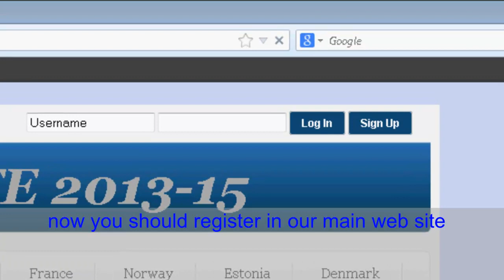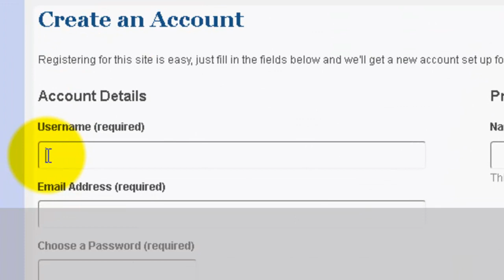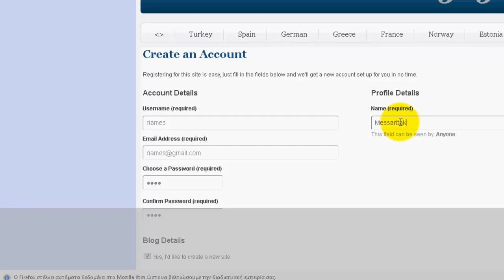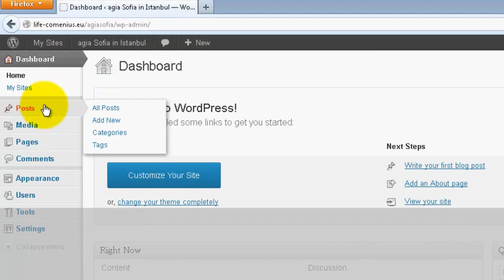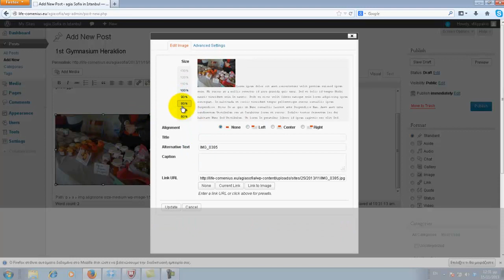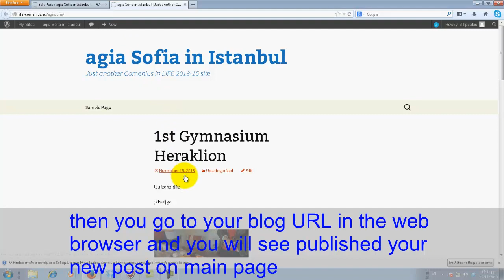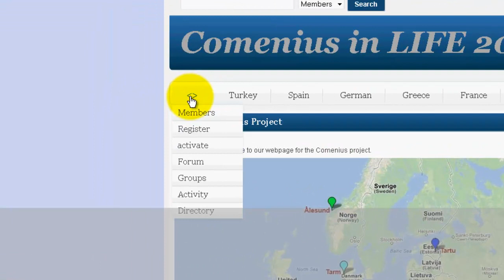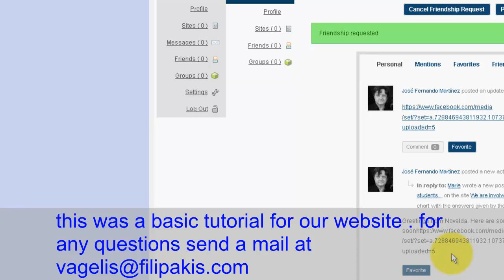life comenius tutorial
how to create a blog in life-comenius.eu